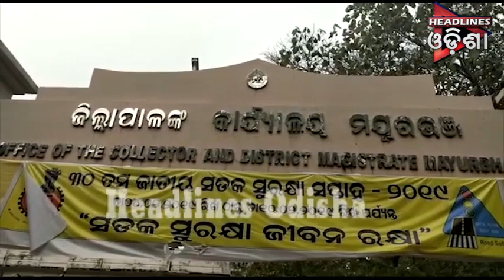ଓଡିଶା Prime ଭାଗ-୦୨....୨୬.୦୨.୨୦୧୯